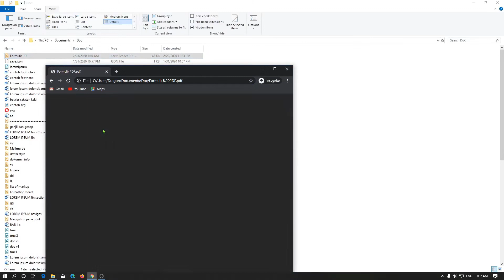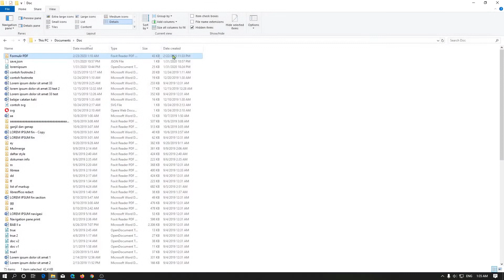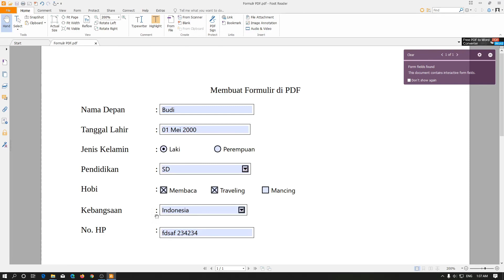Cara Mengisi Formulir/Form File PDF Dengan Foxit Reader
Sekarang kita akan belajar cara menggunakan Foxit Reader untuk mengisi formulir atau form dengan file PDF.

Foxit Software, China: 福 昕 软件, adalah perusahaan perangkat lunak China yang mengembangkan perangkat lunak dan alat Portable Document Format (PDF) yang digunakan untuk membuat, mengedit, menandatangani, dan mengamankan file dan dokumen digital.